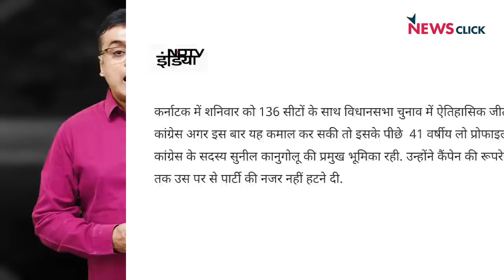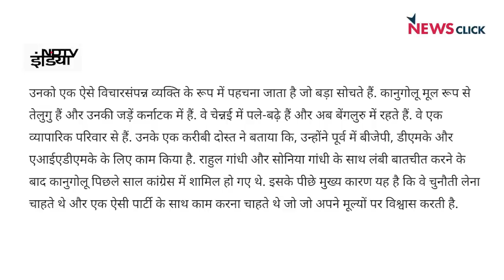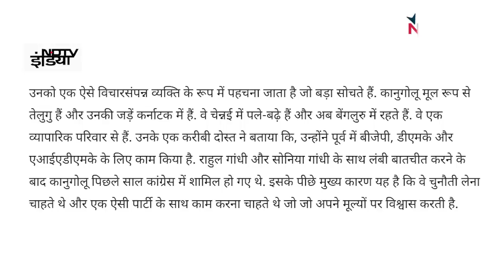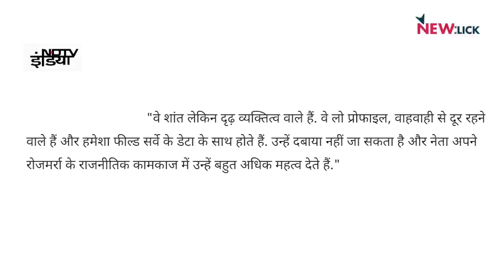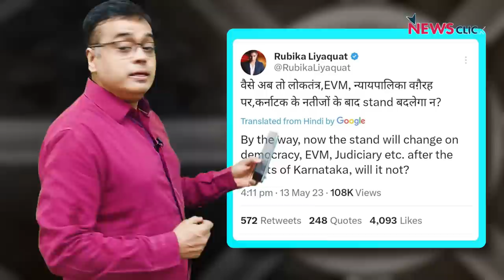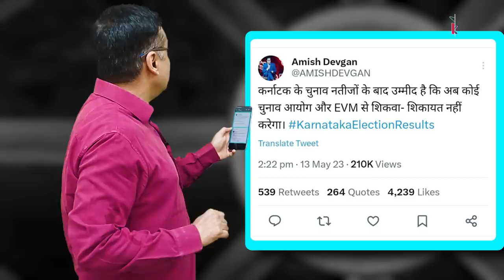Congress को मिल गया चुनाव जिताऊ रणनीतिकार? नफरती प्रवक्ताओं में फंसी BJP!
क्या Congress को एक ऐसा रणनीतिकार मिल गया है जो आगे आने वाले चुनावों में भी Congress को जीत हासिल करवा सकता है? NewsChakra के इस एपिसोड में वरिष्ठ पत्रकार Abhisar Sharma, Sunil Kanugolu के बारे में चर्चा कर रहे हैं और साथ ही Bharatiya Janata party (BJP) के प्रवक्ताओं के नफ़रती बयान पर भी चर्चा कर रहे हैं।